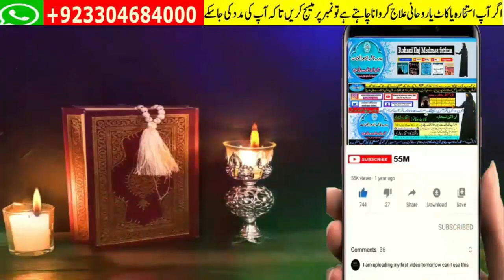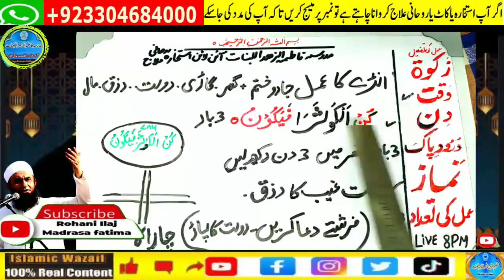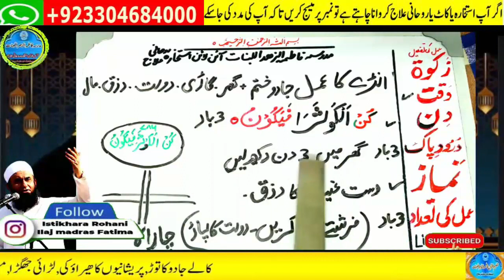Amir hone ka wazifa, daulat ka wazifa, rizq ka wazifa, wazifa for money, jab, pari, mokil ka amal